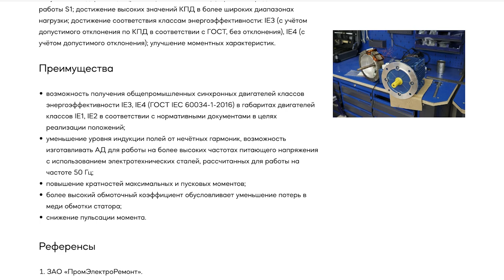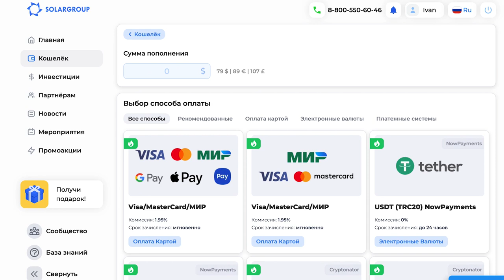Дайджест февраля: ключевые события проекта «Двигатели Дуюнова» за месяц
В этом месяце инжиниринговый центр «Совэлмаш» заметно преобразился внешне благодаря облицовке стен и монтажу окон. Завершилась большая часть бетонных работ. Из видеоролика вы узнаете, что ещё было сделано в строительстве за февраль.

Кроме того, вспомним:
кто из гостей побывал на стройплощадке,
как изменился личный кабинет
и другие новости проекта.

Смотрите видеодайджест и делитесь им с друзьями, коллегами и партнёрами по проекту.